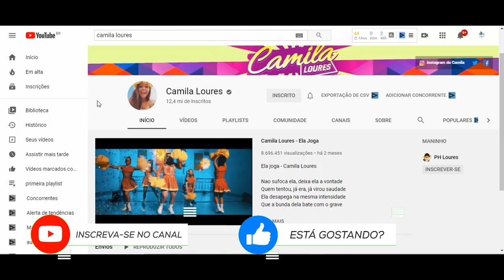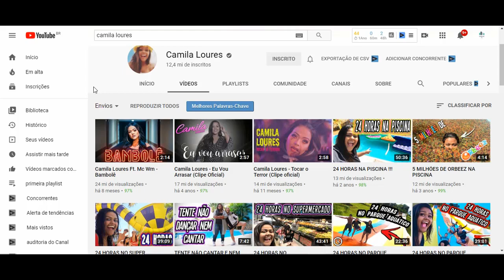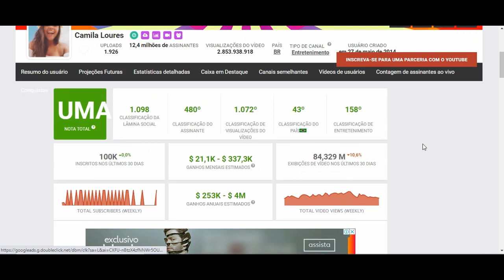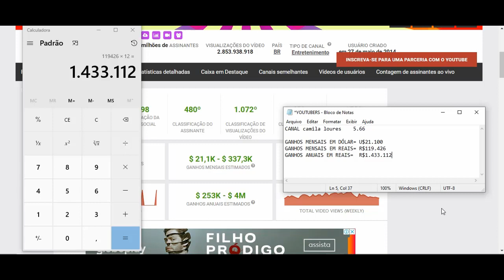Quanto Ganha Camila Loures? 2020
Quanto Ganha Camila Loures?

YOUTUBERS.